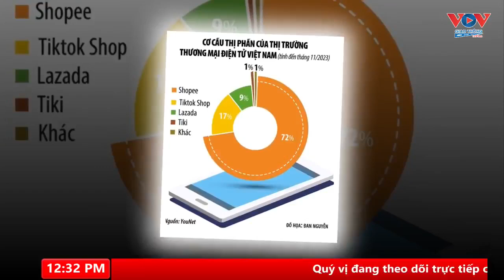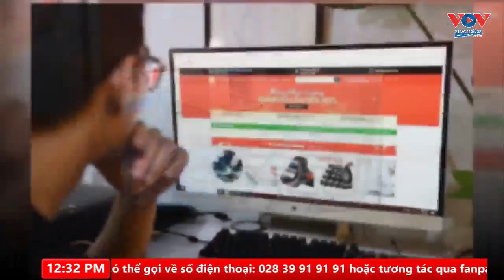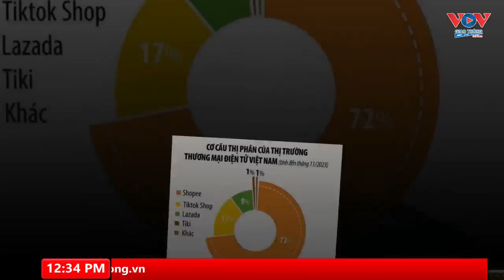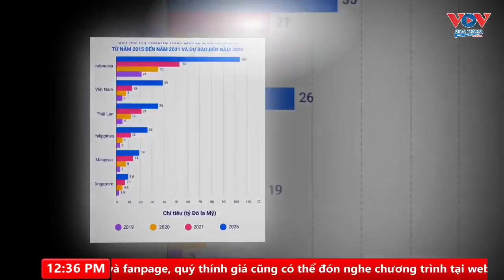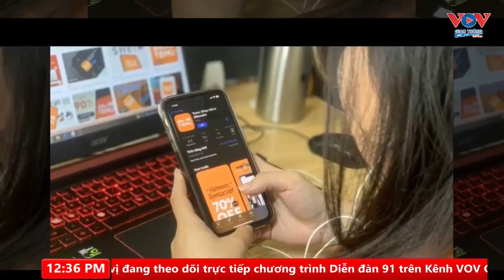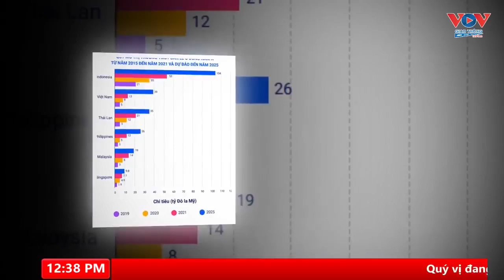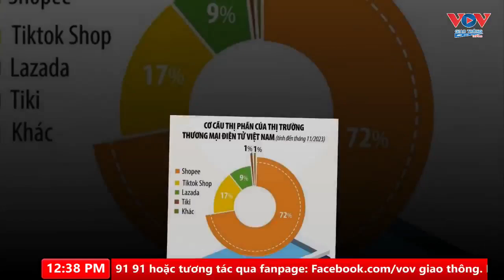Mua sắm trực tuyến, sự áp đảo của các sàn Thương Mại Điện Tử cùng TS.Thái Lâm Toàn#CốVấnDoanhNghiệp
THAM GIA HỌC TẬP MIỄN PHÍ VÀO LINK: Zalo ở trên.

1) Đăng tin ký tài khoản giao dịch trên sàn OKX

3) Thiết Kế Landing Page Chốt Sales Chuyên Nghiệp, MIỄN PHÍ Bạn có thể đăng ký theo link sau để nhận nhiều hỗ trợ: